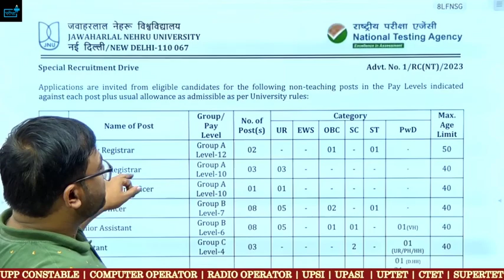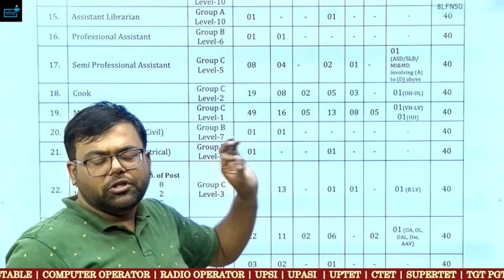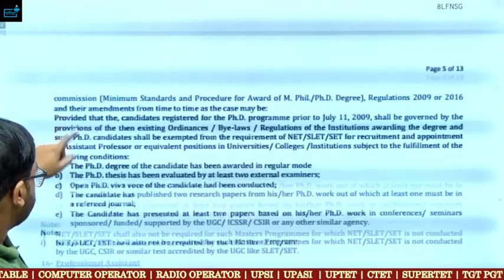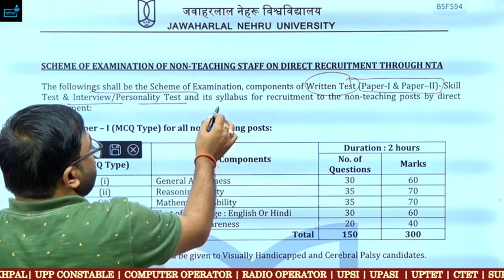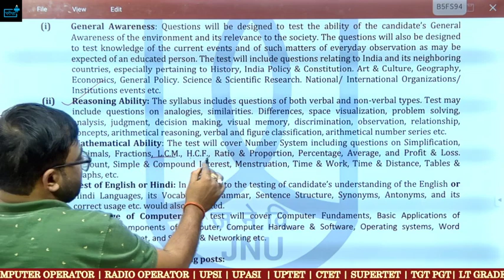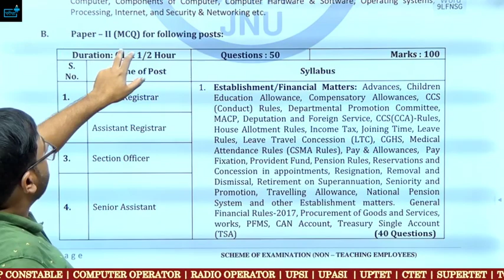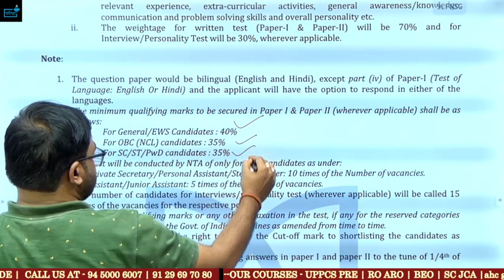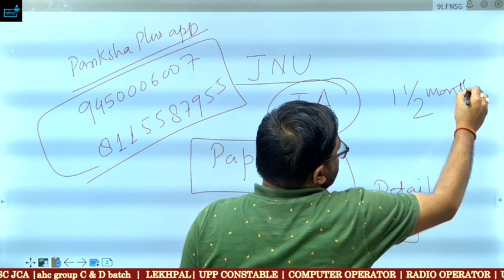JNU Non Teaching Vacancy 2023 Eligibility? Syllabus ? Exam Pattern? Post?